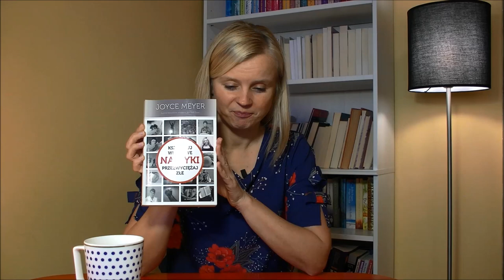Jak w prosty sposób odmienić przyszłość naszych uczniów? CZYTELNICZY CZWARTEK #3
Zapraszam Cię oczywiście do śledzenia cyklu CZYTELNICZY CZWARTEK, w którym przedstawiam Ci książki warte przeczytania z nauczycielskiego punktu widzenia ;-).